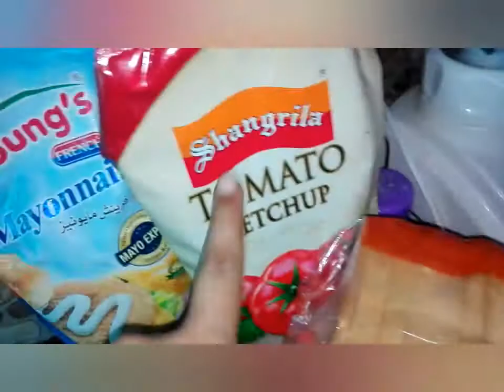Unique Breakfast Sandwiches | Tea Time Snack | NamRa Mughal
bread
3 eggs
butter/ ghee
capsicum
corn
green chili
tomato
cabbage
spices...